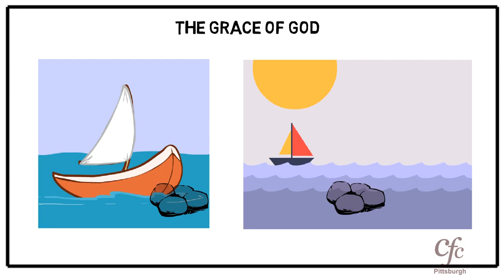The Grace of God | देवाची कृपा | Zac Poonen Illustrations | Marathi